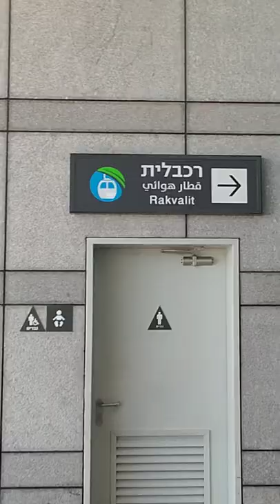Новая канатная дорога в Хайфе 🏞️☀️